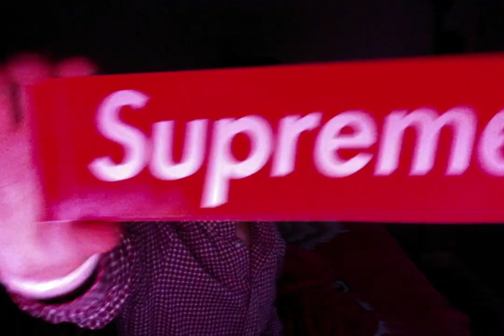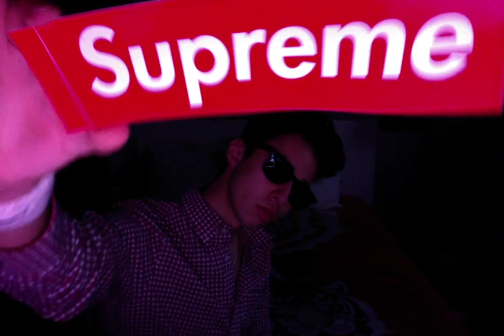ANGEL BERMUDEZ HANGING AROUND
Movie on 10 5 20 at 6 52 PM